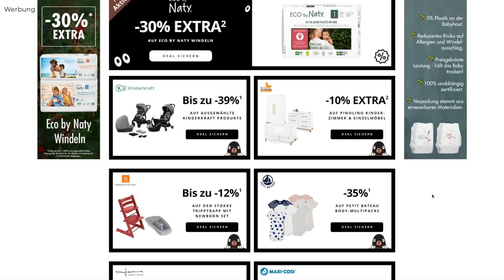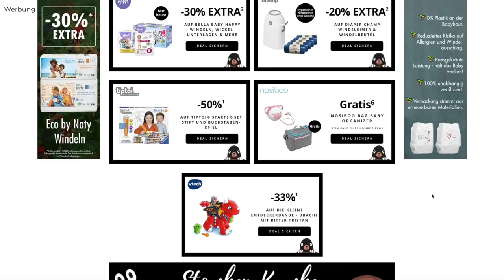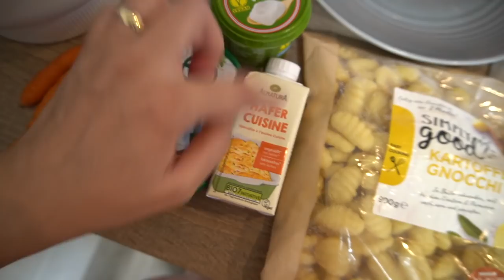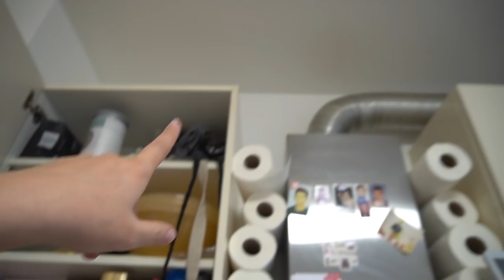Baby Erstausstattung geshoppt – Salzteig mit den Kindern